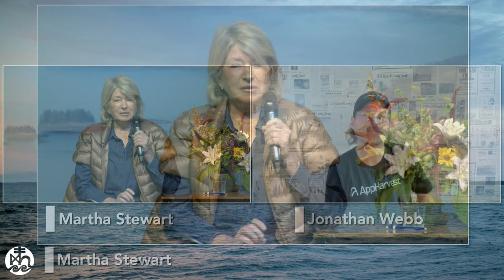College of the Atlantic 2021 Summer Institute — Feeding the Future, From the Heart of Appalachia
Founder of AppHarvest Jonathan Webb speaks with Martha Stewart about building a more resilient food system.